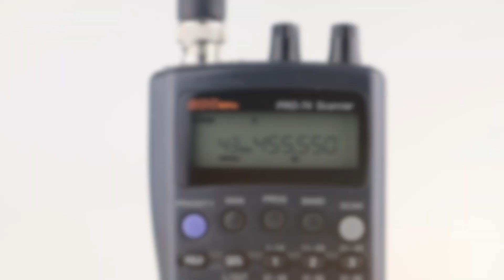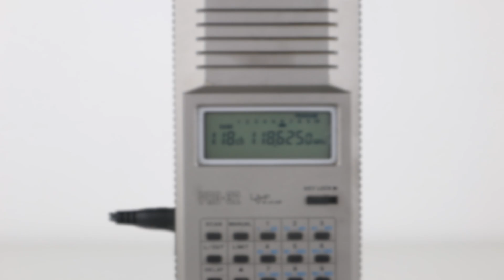UFO Report & Chase Heard On Police Radio Scanner